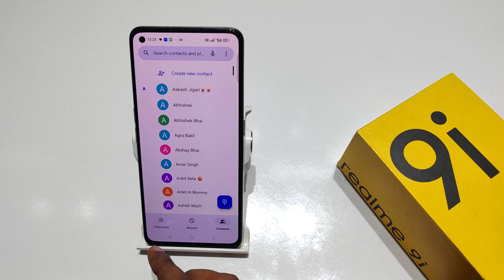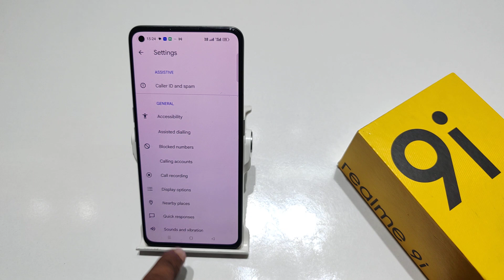How to block contacts in Realme 9 5g, 9 pro, 9i | Realme 9 call block kaise kare | Blacklist setting